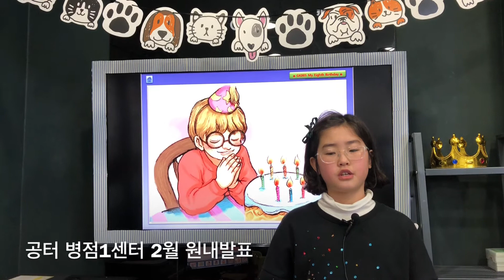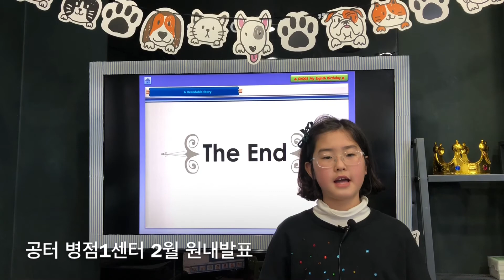공터 병점1센터 201802 강민정